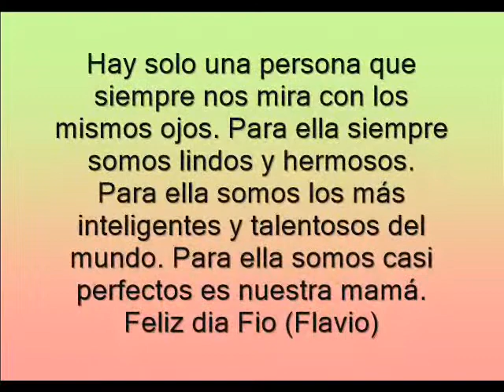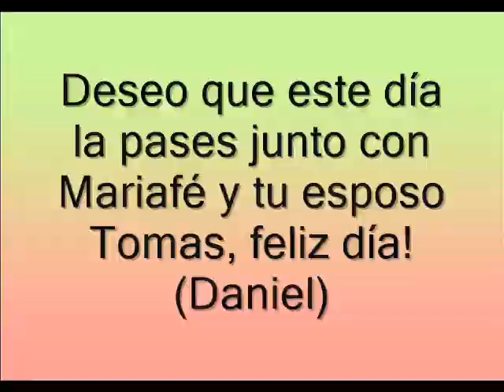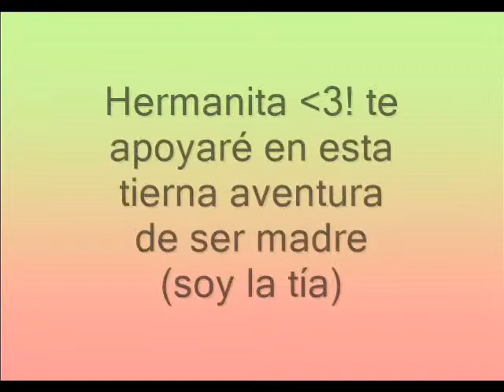FELIZ DÍA FIO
Es el 1° día de la madre que celebras ;)